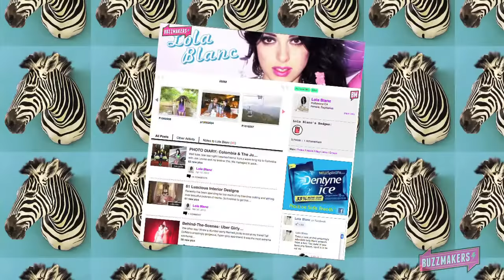Buzzmaker- Lola Blanc